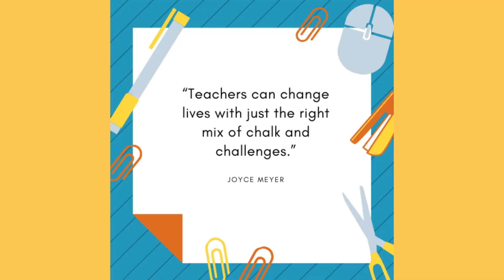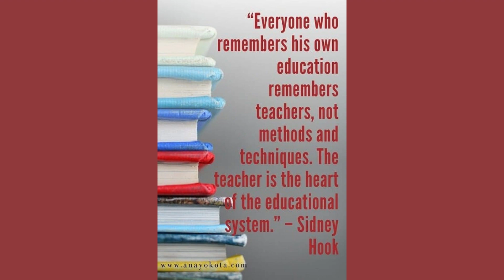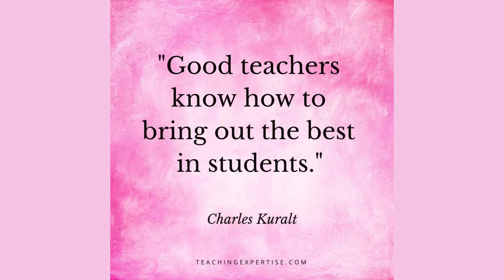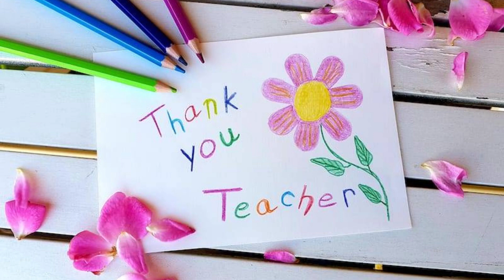2023 Teacher Appreciation Video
At the heart of Lawrence Public Schools you'll find 998 certified, licensed educators. They are patient, passionate, creative, caring, and kind. They educate, challenge, nurture, and guide. They inspire their students to believe in themselves, discover and develop their strengths, and to do and be their best. Join us in celebrating our professional educators during National Teacher Appreciation Week. Please send a note of thanks to your child's teachers and encourage your child to make them a picture or card.